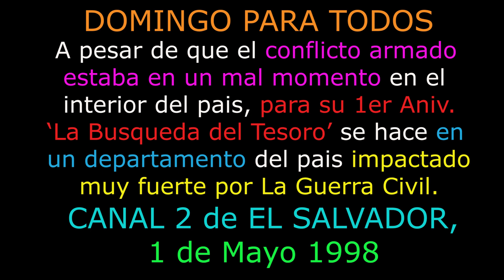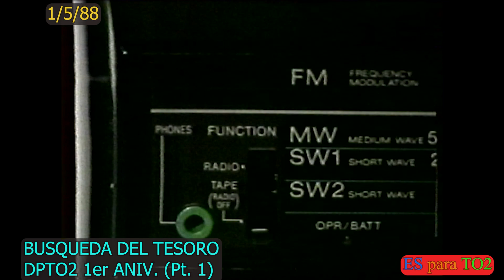0514 Búsqueda del Tesoro Durante La Guerra en Interior del Pais (Pt. 1) - Domingo Para Todos, 1/5/88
En medio de una de los peores momentos de La Guerra Civil de los 80's en el que departamentos y zonas del país eran inaccesibles para a mayoría de la población civil, Domingo Para Todos manda a su 'equipo pesado' a hacer su 'Búsqueda del Tesoro' en uno de los departamentos más afectados por el conflicto armado. Concluye con hallazgo del tesoro en nuestro siguiente video (#0515).